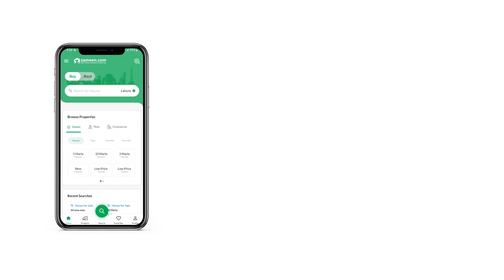10 MARLA RESIDENTIAL PLOT FOR SALE IN PARK ENCLAVE ISLAMABAD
plot is located in park enclave phase iii
ideal location
near to markaz
fourty feet wide street
sun facing